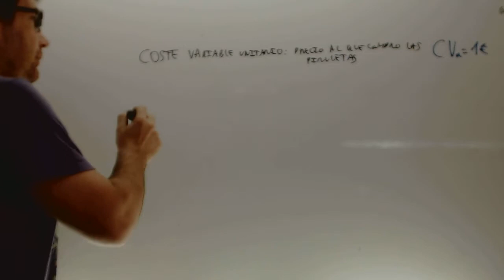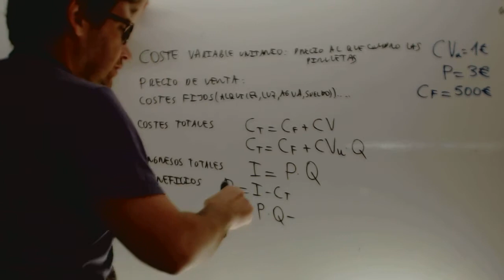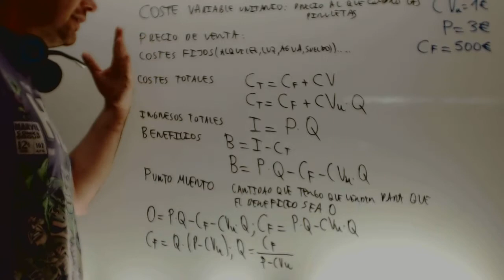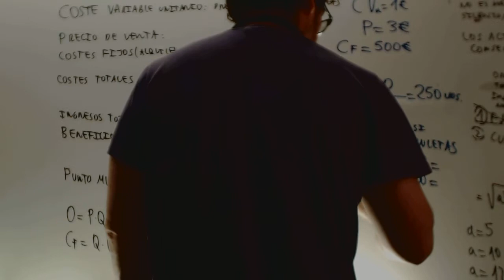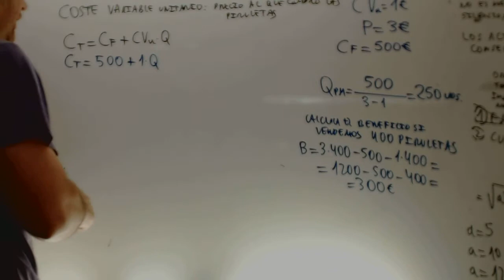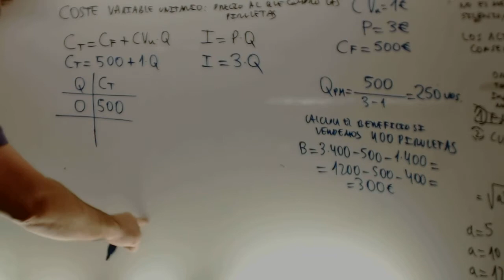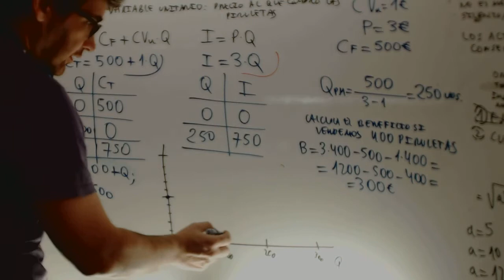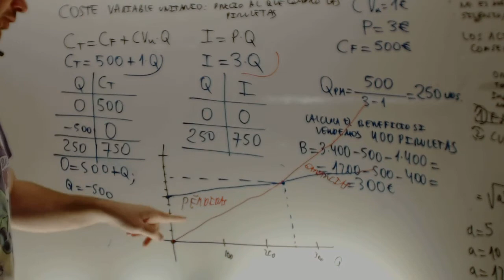Punto muerto Ejercicio base Economia Selectividad Academia Usero Estepona